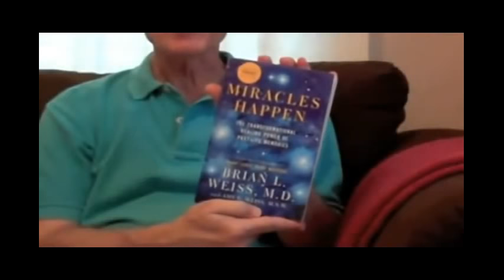Брайен Уайсс. Много жизней, много учителей. Интервью, пятая часть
Исследования доктора Брайена Уайсса ошеломляют. Это один из очень немногих авторов, который путем научных исследований пролил свет на эту сокровенную тайну жизни и смерти. Жизнь никогда не кончается, и мы рождаемся не один раз. Каждая жизнь преподносит нам свои особенные уроки. В каждой жизни есть свои особенные учителя.

Брайен Уайсс (1944, Brian Weiss) - психотерапевт.

В 1966 году с отличием закончил Колумбийский университет в Нью-Йорке. В 1970 году в Школе медицины Йельского университета я получил степень доктора медицины. Продолжил интернатуру в госпитале Бэлвью при Медицинском центре Нью-Йоркского университета, вернулся в Йельский университет, чтобы завершить специализацию по психиатрии.

По окончании стал преподавать в Питсбургском университете, а два года спустя возглавил психофармакологическое отделение в Университете Майами. Занимая эту должность, добился признания в области биологической психиатрии и исследования наркологической и алкогольной зависимости. Через четыре года выдвинули на должность профессора психиатрии в медицинской школе, а также его назначили главным психиатром большого университетского госпиталя в Майями. К тому времени опубликовал тридцать семь научных статей и глав в книгах по специальности.